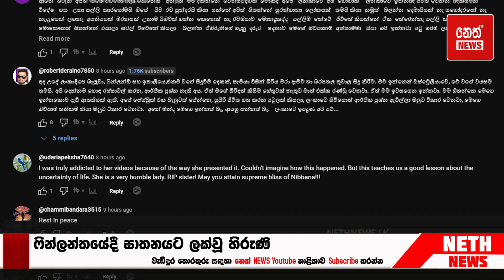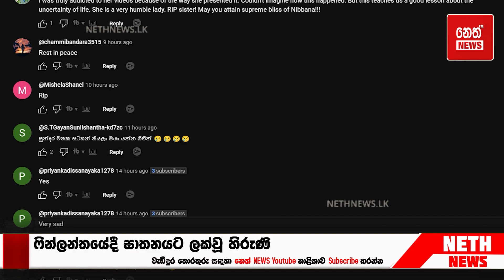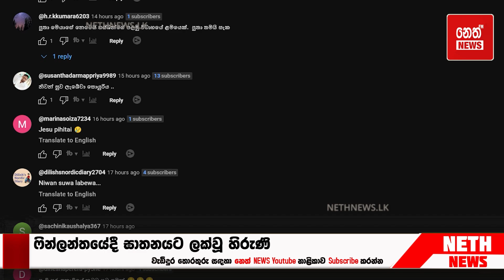හිරුණිට වුණු අහස පොළොව නුහුලන අපරාධය | Neth News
හිරුණිට වුණු අහස පොළොව නුහුලන අපරාධය